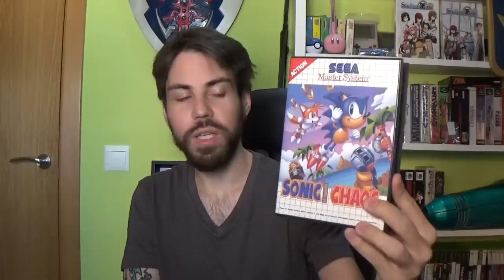Mi Juego Favorito de cada Sistema / Consola | Reto a @Elcuccos y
Podéis seguirme en twitter para estar atentos en todo momento al canal o contactar conmigo